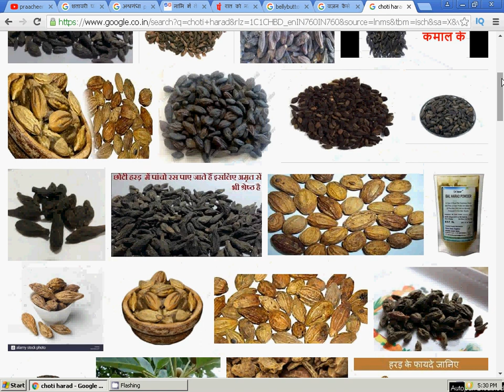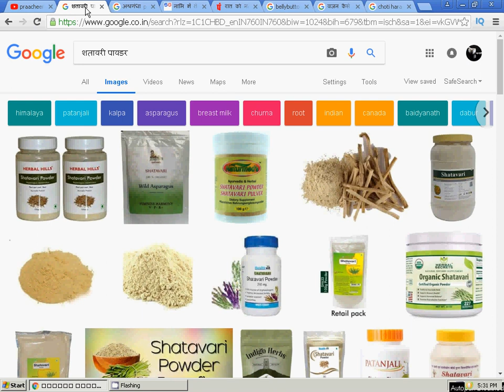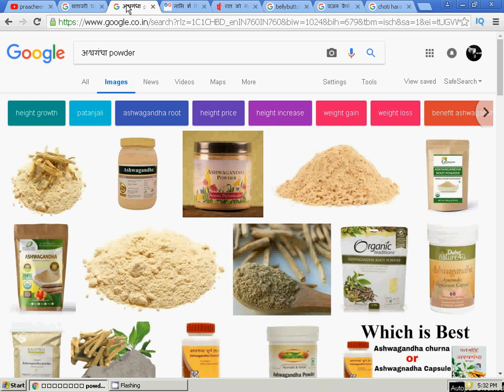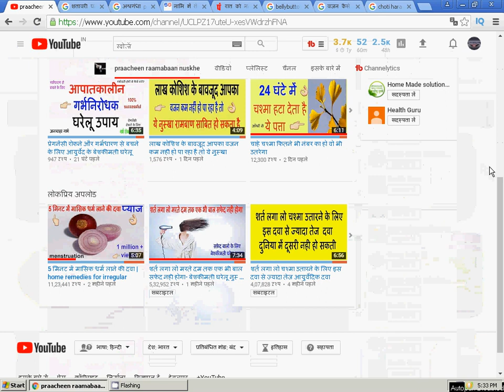सेहत बनाने की खास टिप्स घरेलू उपाय